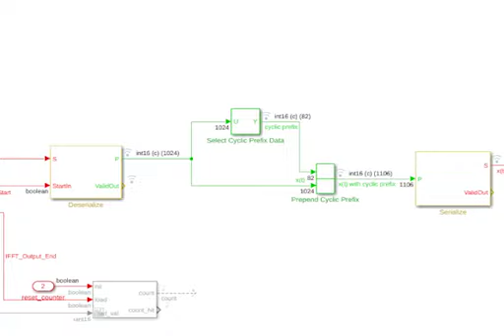31 January 2024 Neptune HDL Coder: Part 5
Components of the transmitter in the HDL Reference Design from @analogdevicesinc and the ports we connect to in our exported HDL from @MATLAB HDL Coder.